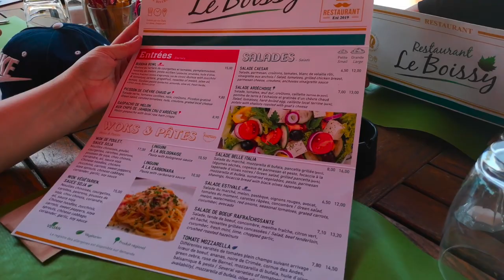Pierre & Vacances Village Club Le Rouret en Ardèche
Pensez à activer les notifications (clique sur la petite cloche  ︎en haut) pour ne rien louper :-)